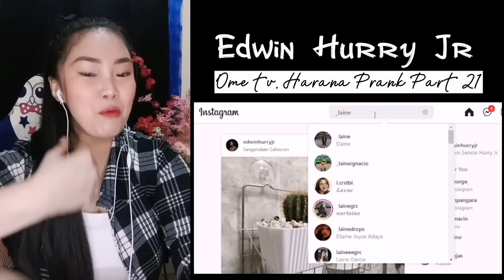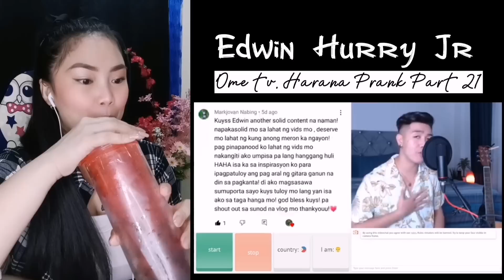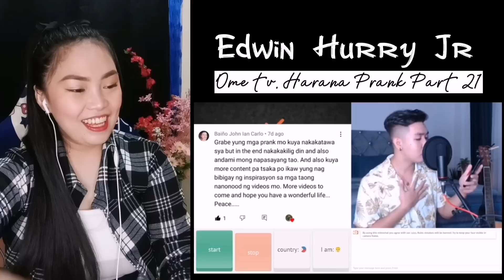EDWIN HURRY - OME.TV HARANA PRANK PART 21 (FILIPINA BEAUTY IS DIFFERENT ✨) KILIG OVERLOAD 💘 | RV PT1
OME.TV HARANA PRANK PART 21 (FILIPINA BEAUTY IS DIFFERENT ✨) KILIG OVERLOAD 💘 | Edwin Hurry Jr.

OME.TV HARANA PRANK PART 19 (ILOCANA BEAUTY ✨) LAUGHTRIP + KILIG MOMENTS 💘 | Edwin Hurry Jr.

EDWIN HURRY JR.

T-GIRLS REACTORS

🥰Jill Esdrelon

🥰Joyceflang Vlog